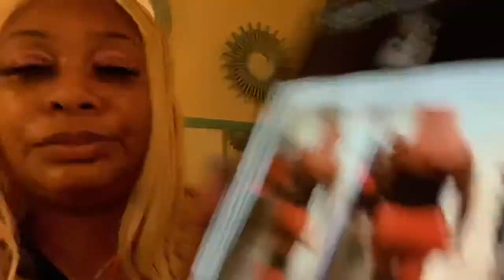Rapper of Salt & PEPA - PEPA is being Sued by Surgeon For Unpaid Booty Surgery !!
Songs Streaming on all platforms